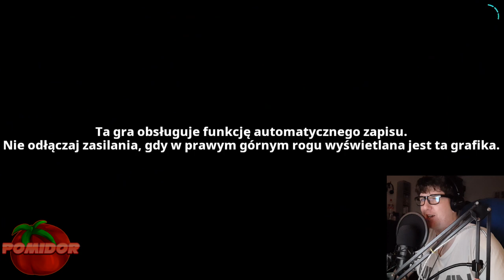Sonic Colors: Ultimate! [PS4] #1 - Tropikalne Klimaty